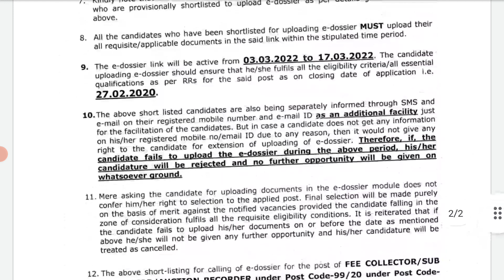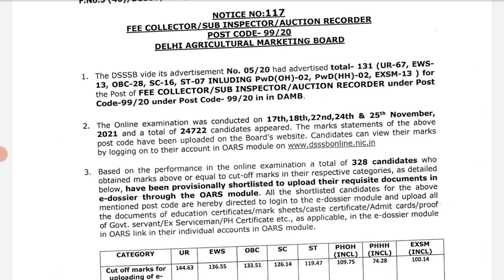DSSSB Fee Collector 99/20 Result Out | Subham Sen